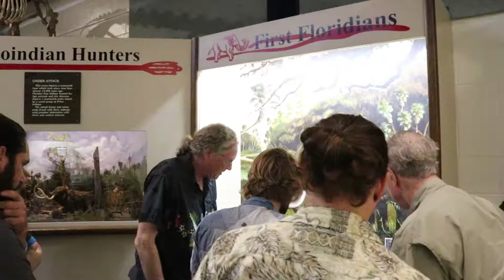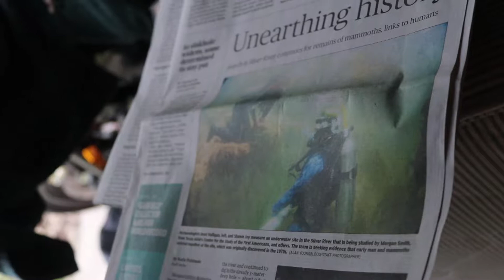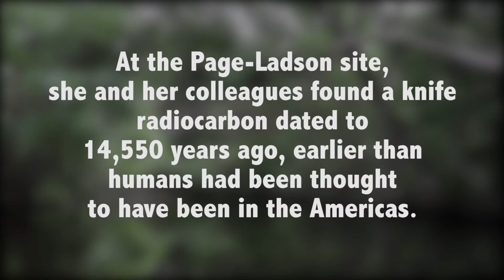Underwater Archeology in Florida Part 1 | Silver River Mammoths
In 1973, Charles Hoffman found mammoth bones alongside spearpoints in the Silver River.  At the time, many archeologists didn't believe that humans could be in Florida early enough to interact with mammoths, and that underwater excavations were unscientific.  We revisit the site with researchers who are making underwater prehistoric archeology relevant. Their most intriguing sites are in our area.